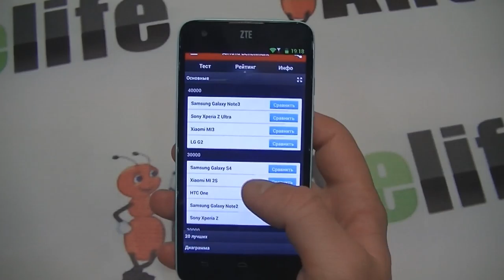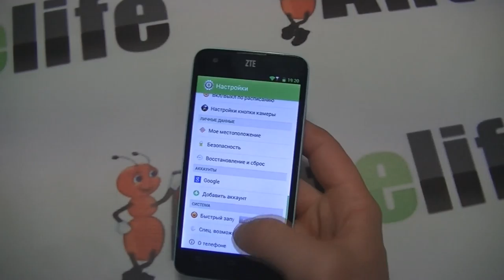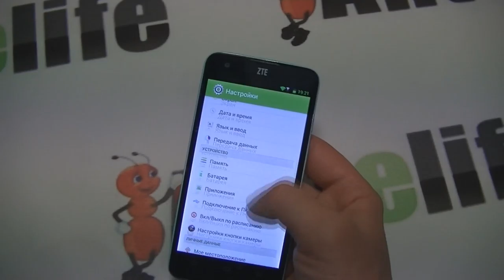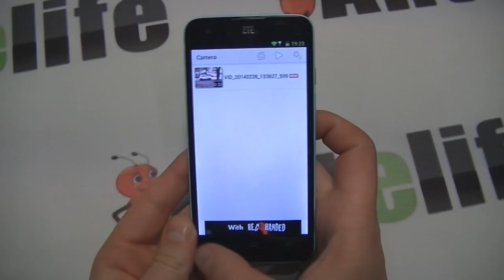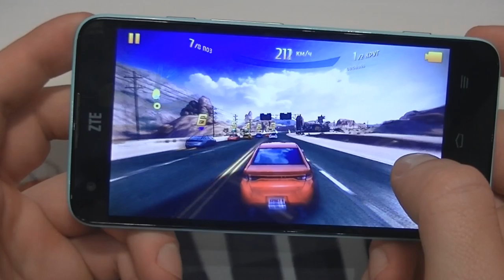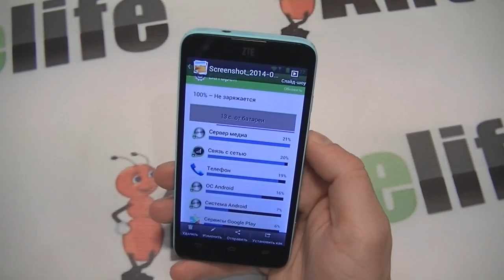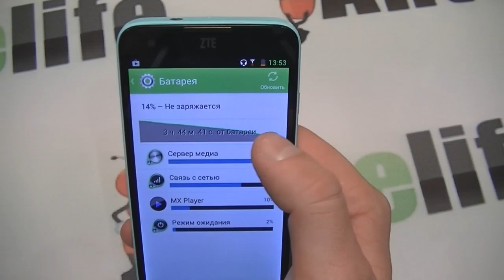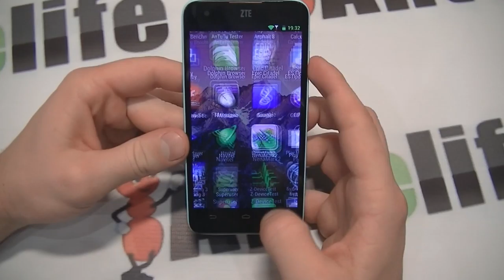ZTE Geek V975 Intel Atom Z2580 обзор смартфона/smartphone review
ZTE Geek V975 смартфон на базе мощного двухядерного процессора от компании INTEL. Очень удачная модель в плане технических характеристик и цены. Одним из самых больших недостатков является довольно сырая прошивка, которую нужно менять после заводской, так как она английская или китайская.

В нашем видео обзоре ZTE Geek V975 представлен с самой нормальной прошивкой, которую можно сейчас найти. Устройство порадовало, мне понравилось, как снимает камера и как отрабатывает в плане автономности устройство.